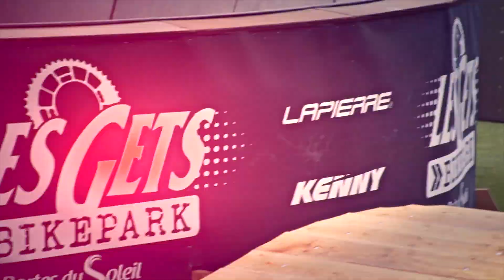Les Gets Pumptrack official video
This Pumptrack is located in the resort of Les Gets, in the french Alps.
 The track is open to all and is free access all summer long.

A Pumptrack is a closed circuit with rollers in between.

It is designed to be ridden without pedaling. A full-body workout, riders use their body to pump—or push down into the dip after an elevation and pull up before the crest of a mound—throughout the continuous loop.
By absorbing and compressing your bike over rollers, you convert gravitational force and downward thrust into speed.

This pumptrack can be enjoyed by riders of all levels.

Présentation de la zone Pumptrack du Bikepark des Gets, station VTT de Haute-Savoie.

Le nouveau Pump Track est situé sur la place de la Mairie en plein centre de la station
Il s'agit d'une piste ludique vtt ouverte à tous pour pratiquer la maniabilité du vélo.

La zone est en accès libre tout au long de la saison d'été.

Inspiré des tracés réalisés dans les années 70/80 par des pilotes de BMX, le pumptrack est une boucle continue sur laquelle le vététiste peut évoluer sans pédaler.

Il est possible de d'atteindre une vitesse supérieure à 30 km/h uniquement en « pompant » sur les creux, les bosses et les virages relevés du circuit.

Enchaînements de virages, creux et bosses pouvant être enroulés ou sautés selon de multiples combinaisons, les pump tracks sont accessibles et conviviaux, destinés à un large public, ludiques et évolutifs, générateurs d'apprentissage des fondamentaux du pilotage et de progrès pour tous.

Le pump track est le terrain qui rassemble toutes les tribus du VTT (cross-country, descente, freeride, dirt et même le BMX) pour un même plaisir, sans distinction de niveau, d'âge ou de matériel.